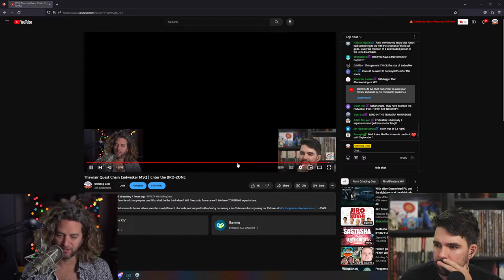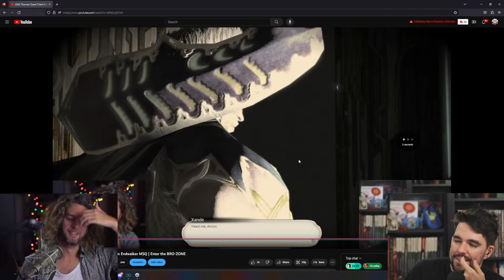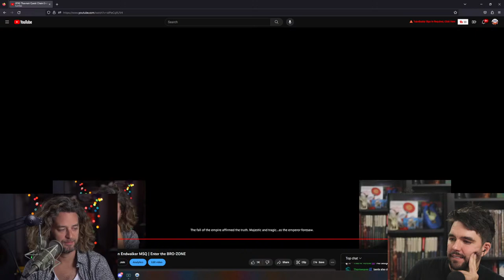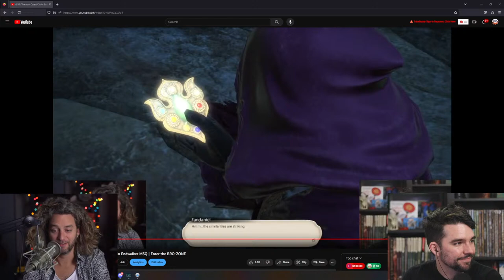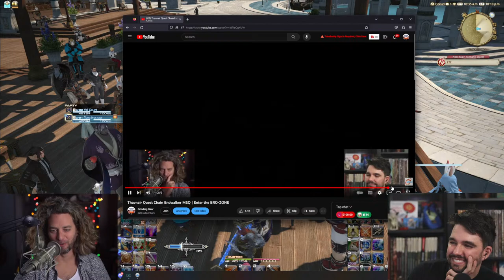Thavnair Time! | Endwalker MSQ Part 3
Lets catch up to everyone's favorite odd couple plus one! Who shall be the third wheel? Will friendship flower anew?! We have TOWERING expectations.

0:00 - Intro Hang
53:48 - Questing Begins
1:50:06 - 3 Fish
2:38:25 - Great Work
4:01:06 - Tower Time
4:35:34 - New City
4:52:06 - GG After Hours

Want to join our PUG group?! Invites will be set via party finder code in the discord below.

World: Crystal
Server: Coeurl
FC: Grinding Gear *GG*
FC House: Shirogane Plot 49, Ward 26